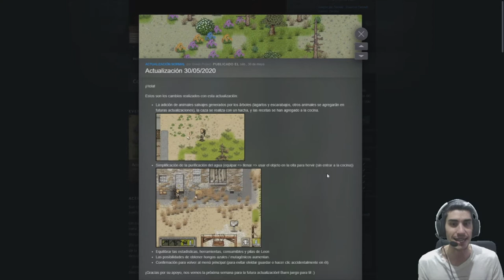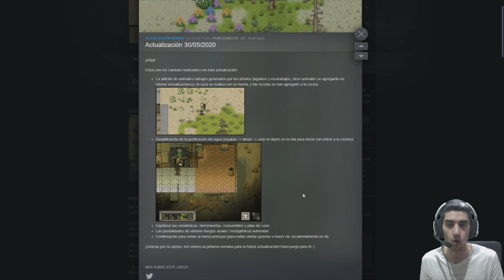Nueva ACTUALIZACION //// Green Project